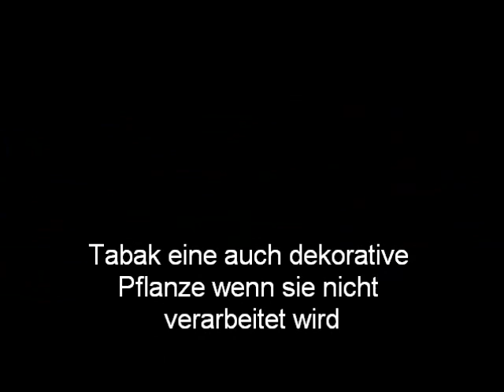Tabakpflanzen 2013 , Müllhäuschen bemalt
Wie meine Tabakpflanzen trotz später Aussaat, und kaltem Frühjahr doch noch gewachsen sind. Außerdem kurz gezeigt, wie man ein Müllhäuschen aufwertet